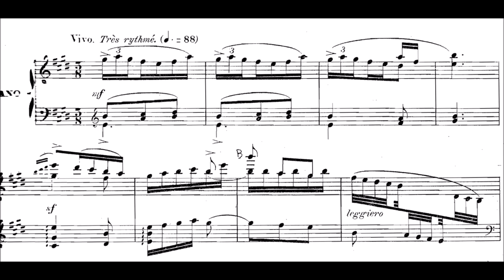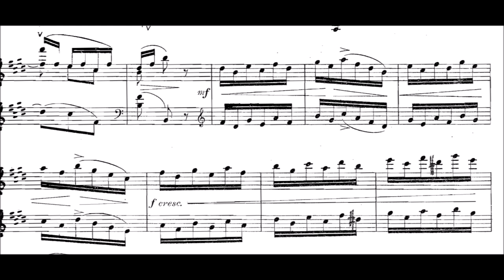Cécile Chaminade - Passacaille, Op.130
Today I have some Chaminade for you, because I couldn't find a score video of this piece. Actually I couldn't find any recording on YT so this might be the first, but whatever, here we have a nice and elegant, pianistic (as always with Chaminade) piece, with AABA structure.
A longer analysis would probably reveal lots of typical elements of her composition style.
The beautiful B part contributes to the Passacaille character - although I even played it a lot slower than advised! Honestly, it sounds quite ugly so fast. One could easily argue that even this is too fast. I just tried to play "vivo" ...
As a side note, the score was bad to read, but it should be fine like that.